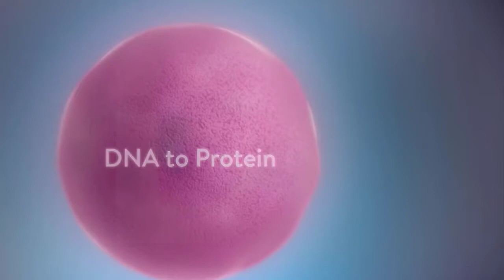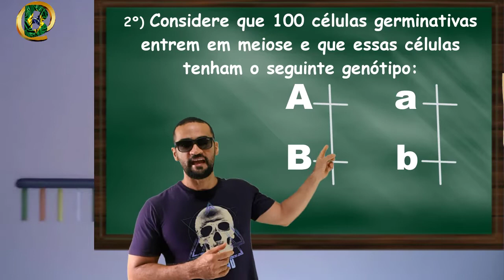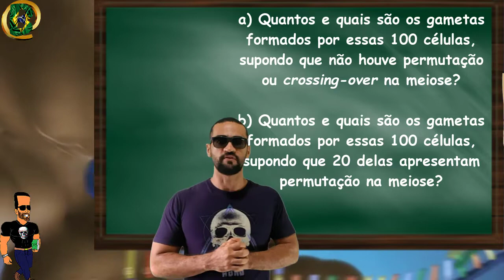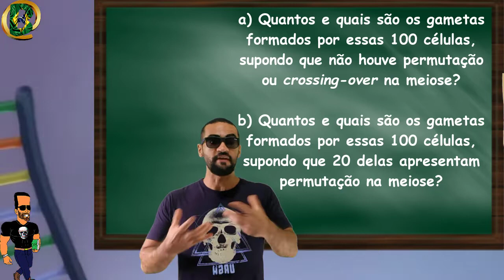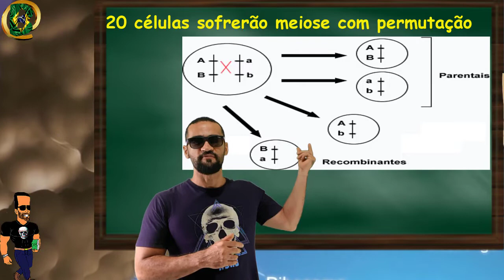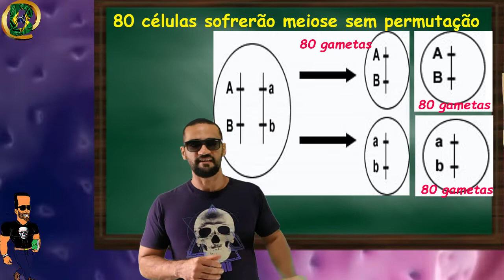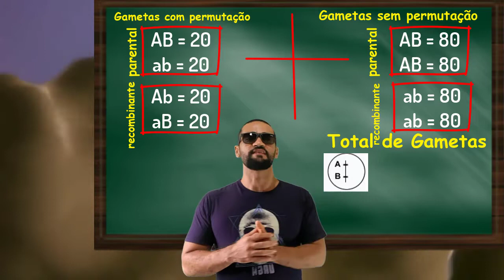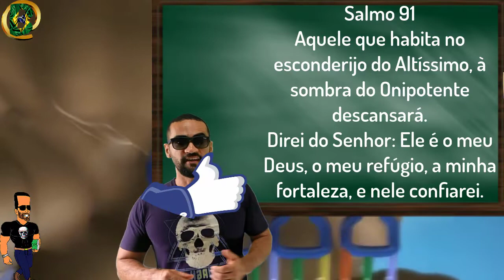27 de agosto de 2024